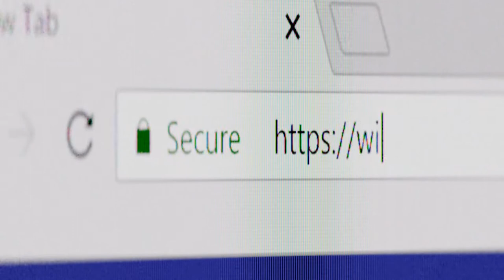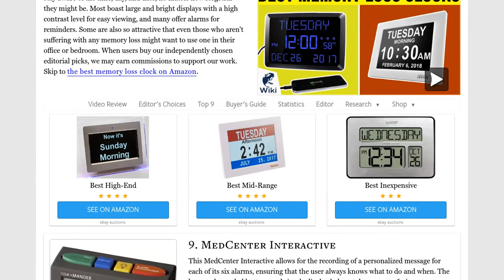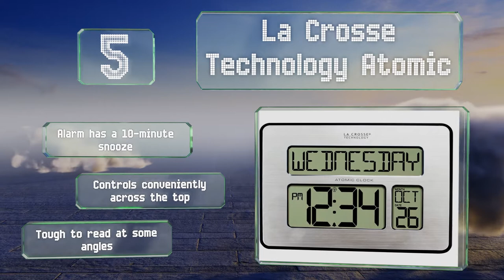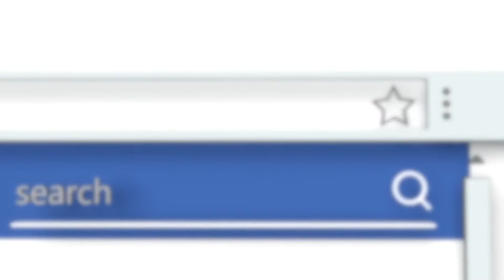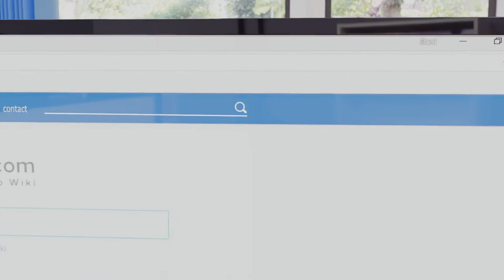9 Best Memory Loss Clocks 2019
Our complete review, including our selection for the year's best memory loss clock, is exclusively available on Ezvid Wiki.

Memory loss clocks included in this wiki include the dayclox 5-cycle, iguerburn talking, american lifetime digital, la crosse technology atomic, yissvic 9-inch, geriguard solutions day cycle, rocam extra large, active living oversized, and medcenter interactive.

Memory loss clocks are also commonly known as dementia clocks and alzheimers clocks.